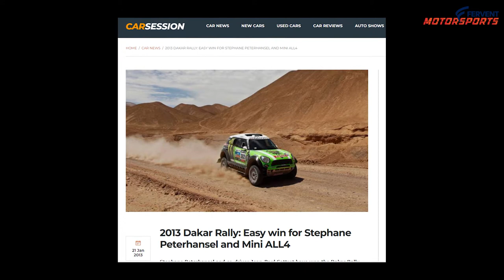Meet the Legends: Stephane Peterhansel also know as Mr. Dakar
Stephane Peterhansel was attracted by pictures of the Dakar in the 1980s, with Cyril Neveu and Hubert Auriol devouring the Saharan dunes as an adolescent skating champion. He had no clue, however, that forty years later, he would be sitting on a mountain of 14 titles and beginning a technical challenge that would change the world. His ability and foresight resulted in a lightning-quick learning curve in rally-raid.

Since he was a youngster, Stéphane Peterhansel has been driven by challenges. His father, a motocross racer, gave him his first motorcycle when he was eight years old. The top prospect competes in his first championship with an enduro motorcycle at the age of 18 and wins it right away.